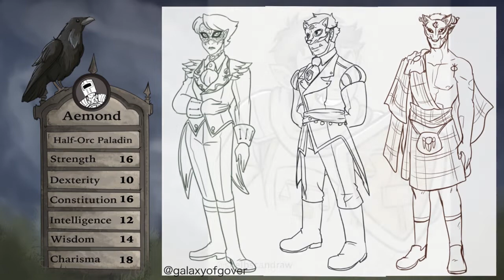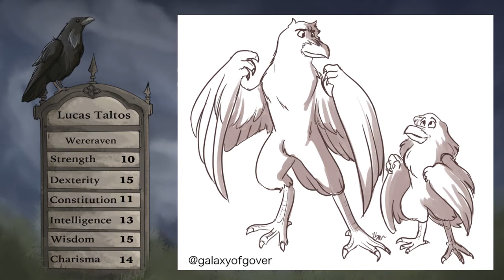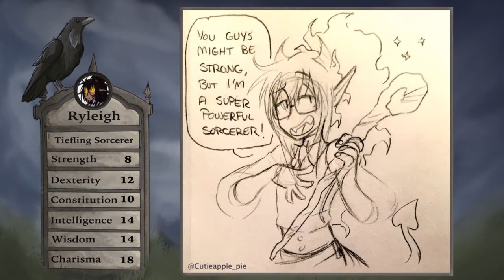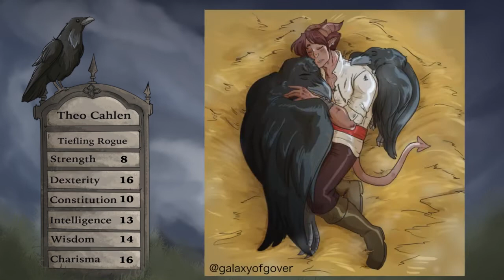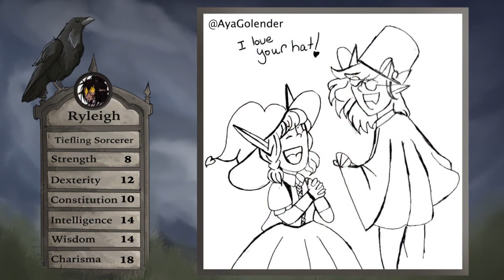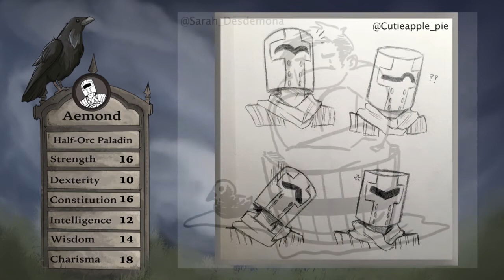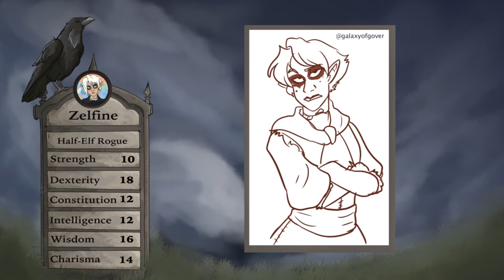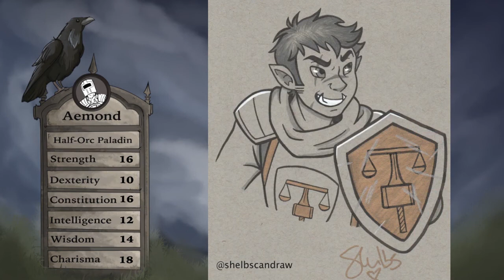Horrible Barovia Time - Episode 27 - Pity Party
Episode 27- Pity Party

A quiet night at the Inn... our party has a moment to sit and talk.

And me, your Dungeon master.